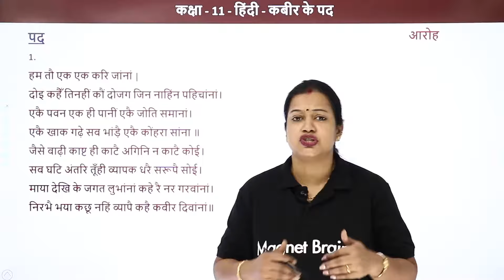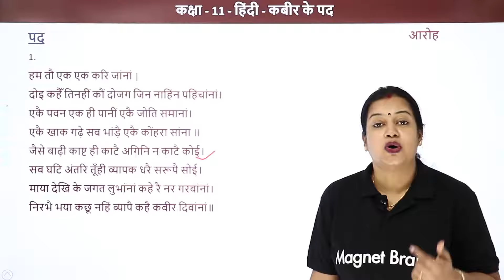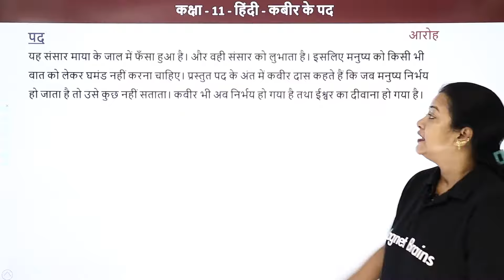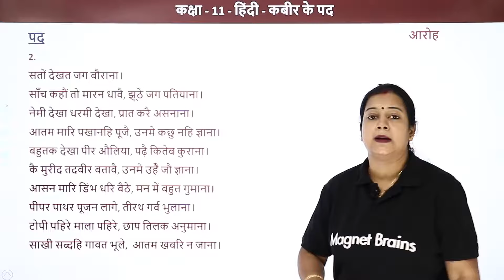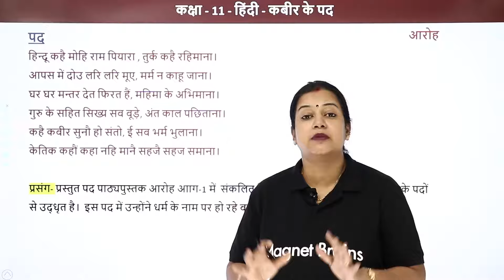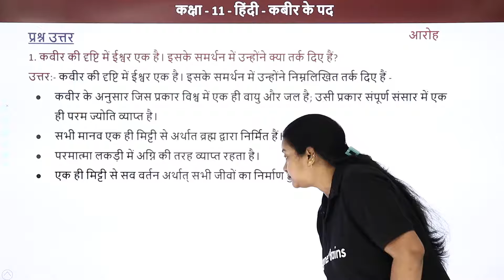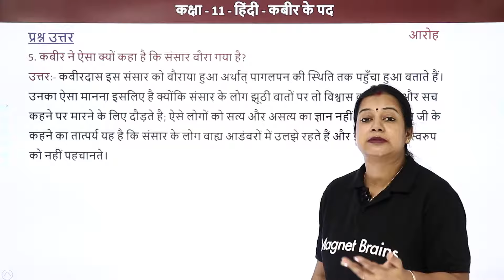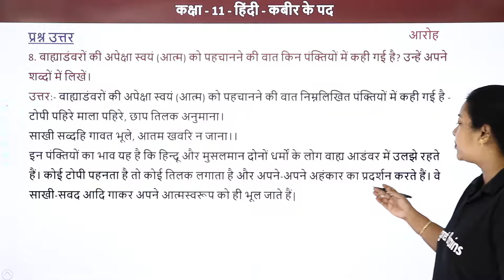Kabeer Ke Pad (कबीर के पद) - Full Chapter Explanation, NCERT Solutions | Class 11 Hindi Ch 11 | Aroh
✔️ Class: 11th
✔️ Subject: Hindi (Aroh)
✔️ Chapter: Kabeer Ke Pad/कबीर के पद (Chapter 11)
✔️ Topic Name: Kabeer Ke Pad (कबीर के पद) - Full Chapter Explanation and NCERT Solutions | Class 11 Hindi Chapter 11 | Aroh
✔️ Topics Covered In This Video : This YouTube video provides a detailed explanation of the Hindi book Aroh's Chapter 11 Kabeer Ke Pad, one of the most popular stories featured in the Hindi syllabus for Class 11. The video is hosted by experienced teacher Rupali Ma'am, who has been teaching this topic to students for many years. In addition to a comprehensive explanation of the chapter, the video also provides solutions to the NCERT worksheet questions related to Kabeer Ke Pad. The video will be a valuable resource for students who want to strengthen their understanding of this chapter.
00:00 इंट्रोडक्शन : कबीर के पद / Introduction: Kabeer Ke Pad
01:50 पद / Pad
22:26  प्रश्न 1 से 8: प्रश्न उत्तर -कबीर के पद / Question 1 to 8: Question Answer - Kabeer Ke Pad
            प्रश्न 1 - कबीर की दृष्टि में ईश्वर एक है। इसके समर्थन में उन्होंने क्या तर्क दिए हैं?
32:18 वेबसाइट अवलोकन / Website Overview